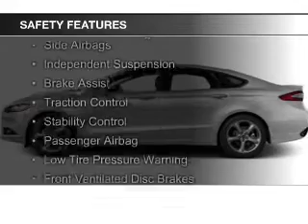2014 Ford Fusion - Tomah WI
Phone:
Year: 2014
Make: Ford
Model: Fusion
Trim: SE
Engine: 2.5 liter inline 4 cylinder 16 valve
Transmission: 6-Speed Automatic
Color: Oxford White
Mileage: 18958
Address:
1200 North Superior Avenue